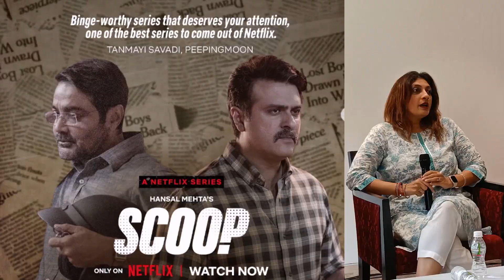Scoop Web Series | The real Reporter Press Conference | Karishma Tanna | Hansal Mehta | Jigna Vora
This video will outline the Actual reporter "Jigna Vora" and discuss her real-life journey, on whose life this web series, SCOOP"  is created.

The Press Conference for the Scoop web series. Scoop is streaming on Netflix. The successor to Scam 1992 and a formidable rival to Asur Season 2. Karishma Tanna is playing the role of a media reporter whose pen is mightier than gun and sword but what really happened that landed her in jail, a startling turn of events that will keep you glued till the very end!